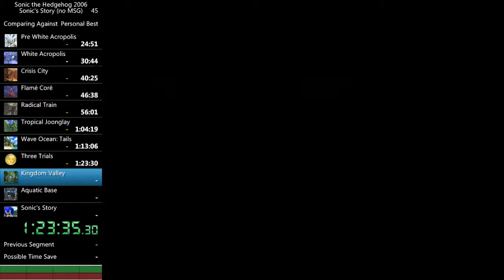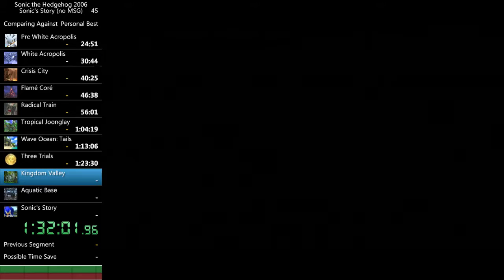The Return of Sonic (2006) Sonic's Story (No MSG) Speedrun in 1:47:36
This is just a de-rust run so not as good as my current personal record. But soon I will not only match that run but surpass it!